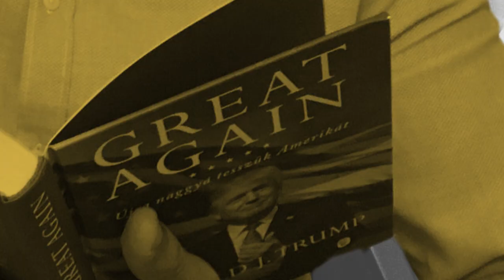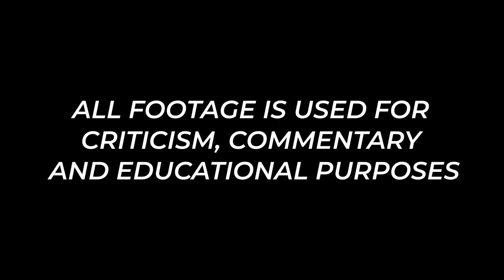Political Consultant reacts to Pinky and The Brain - PoliticallyChecked​!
Recently, I started to realize how much politics and activism was in cartoons I used to watch as a kid. No wonder why we, millennials are caring so much about social change and progress! After working as a consultant for social and political causes, now I can react to those cartoons and get them Politically Checked!

Today"s video is about Animaniacs's Pinky and the Brain. I loved the brain and his ambition, now he has prepared an amazing campaign to take control over the US Presidency! We learn a lot about PoliticalCampaigns, Narrative PublicDebate, PoliticalMedia and the importance of never undermining your opponents!

And if you disagree with my comments, be sure to leave your comment also! Debate helps to bring progress forward!

If you would like to see the shows and episodes in full. And are used in accordance with the law.  See Hosseinzadeh v. Klein, 276 F.Supp.3d 34 (S.D.N.Y. 2017); Equals Three, LLC v. Jukin Media, Inc., 139 F. Supp. 3d 1094 (C.D. Cal. 2015).

My passion is to help more social organizers and fresh political thinkers to push for change!